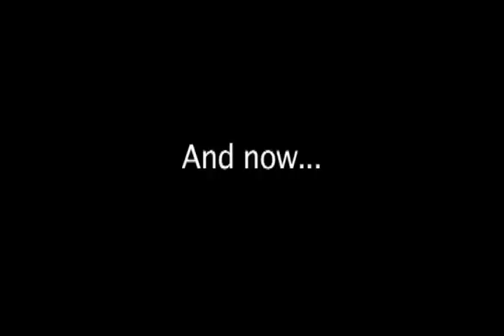OGT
The OGT song by MC $chilly Wills